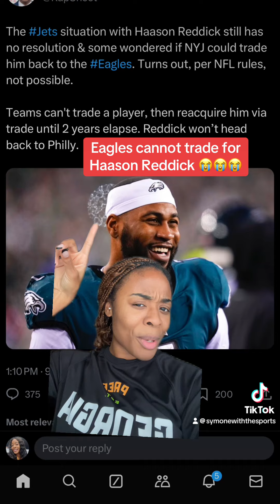Eagles CANNOT trade for Haason Reddick 😭